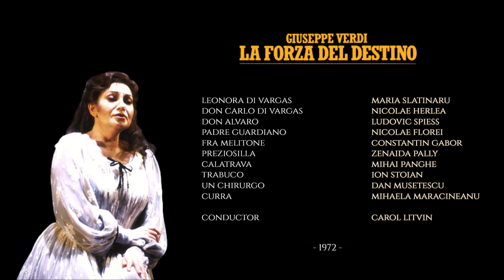VERDI - LA FORZA DEL DESTINO - (SLATINARU, HERLEA, SPIESS, FLOREI, PALLY, GABOR) CAROL LITVIN - 1972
**PERSONAL AUDIO ARCHIVE OF TENORE BOGDAN MIHAI**
**GOLDEN ROMANIAN OPERA ARTISTS**